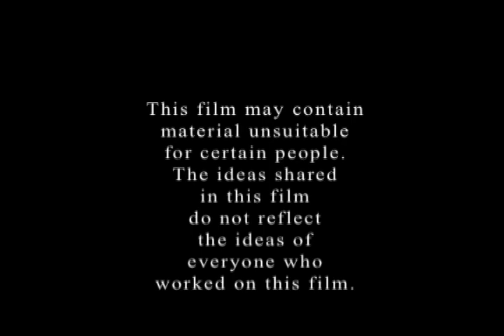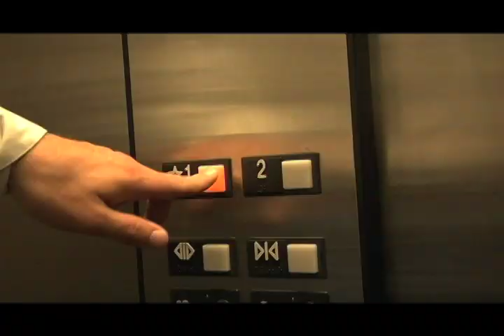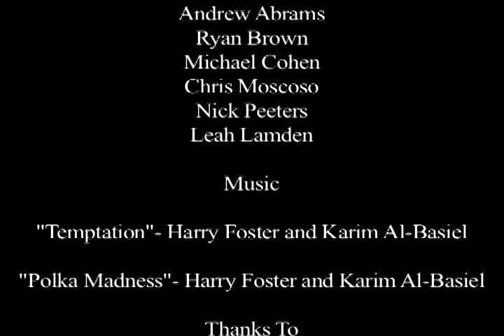The Good, The Bad, The Decayed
A Tzadik Film
Written by Brian Ducoffe
Starring Dan Kohler, and David Rubenson
Final project for our Advanced Video/Film class
Currently re-making it, scheduled production begins this summer.